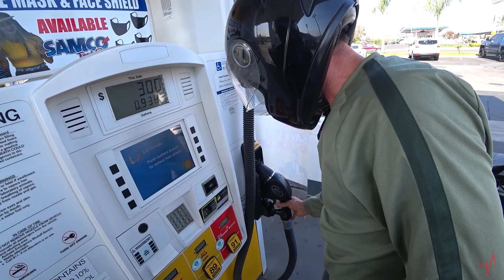Moto Trip to The Worst Motorcycle Road in SoCal: Breckenridge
Listed in the Butler's Southern California Motorcycle map as a "Gold" tier road, meaning one of the best. Breckenridge Mountain road was our first stop on our sequoia national forest motorcycle trip. Worst for First I guess, but I'll let you guys be the judge! Thanks!